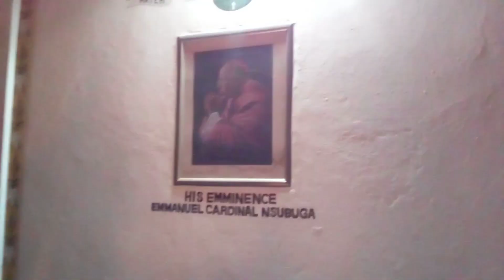24 Laying of Wreaths at the Grave of Card Nsubuga 20th April 23